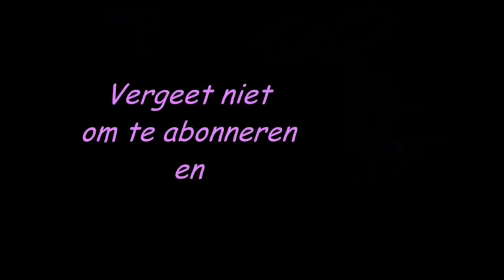Marga van Praag stretcht! ❤️ - vlog #360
Ik ben een vriend van de sterren, dat blijkt maar weer. Marga van Praag en ik gaan way back, trouwens. Zo gingen we ooit samen naar een feestje en zat ik in een reportage van haar, samen met m'n ouders (benieuwd of je ons herkent).

Ze was te gast in het programma van Bert Kranenbarg, dat elke werkdag te horen is op NPO Radio 5, tussen 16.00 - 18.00 uur.